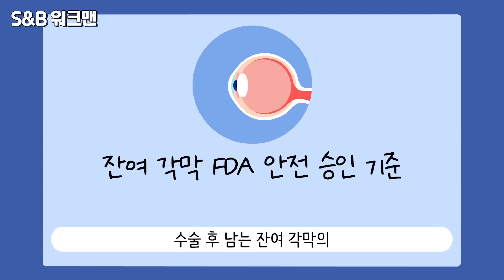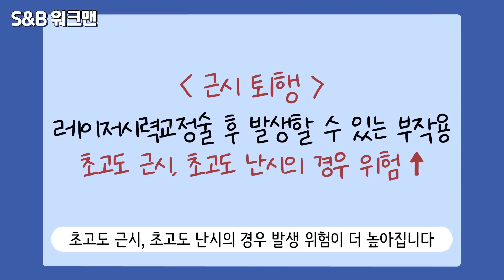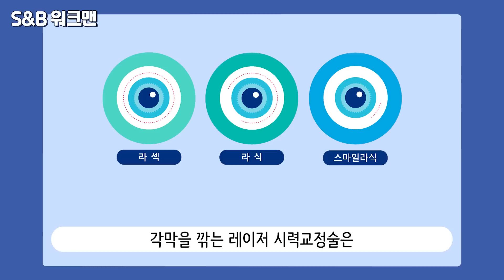라식 라섹을 무리해서 받는다면? 안과에서 렌즈삽입술을 권하는 이유!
안과에서 라식 라섹이 아닌
비싸고 생각해본적도 없는 렌즈삽입술을 권하는데
그냥 라식 받으면 안 되는 건가요?